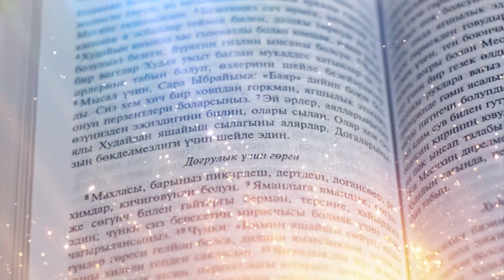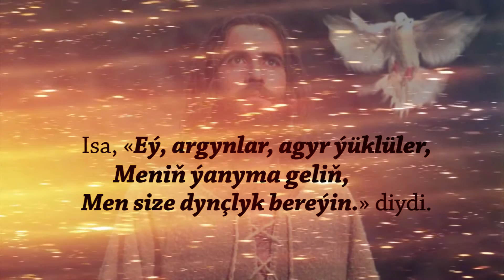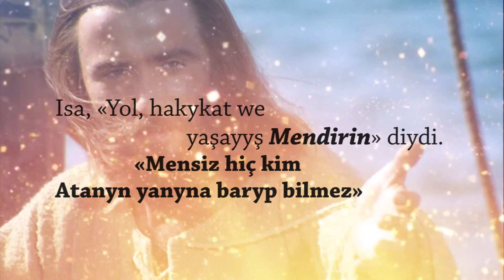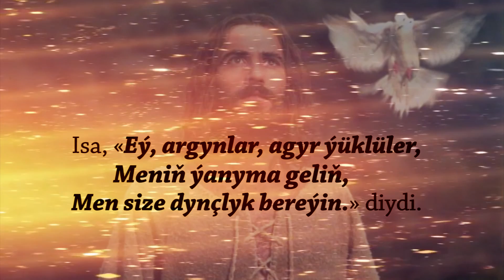Ruhdan doglan gune etmez